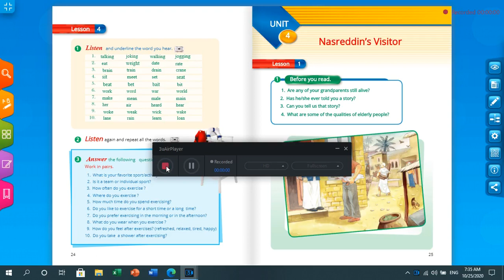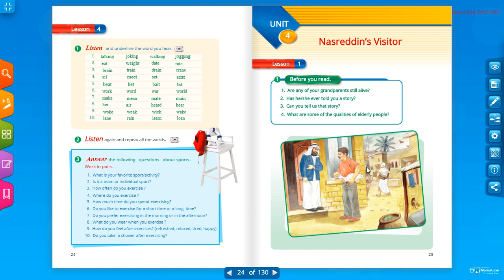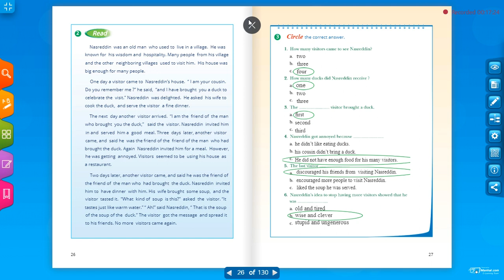Unit 4 lesson 1 Grade 7